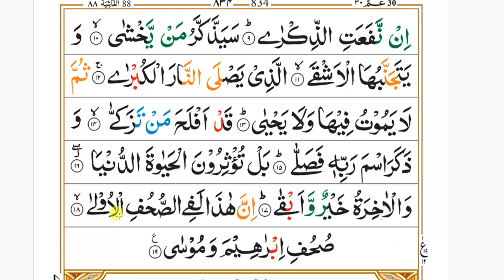Surah Al Aala Word By Word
Surah Al Aala